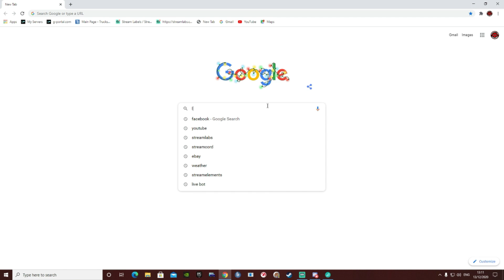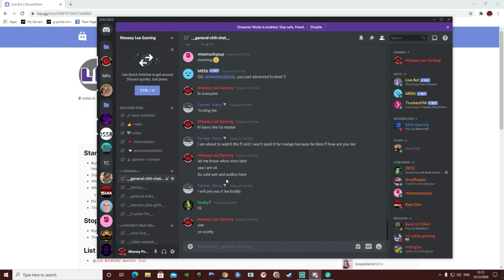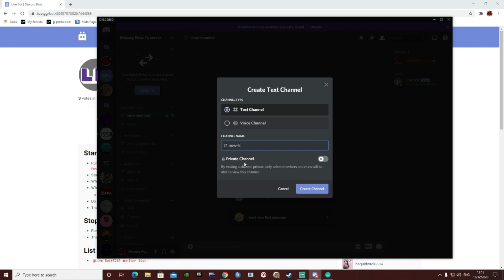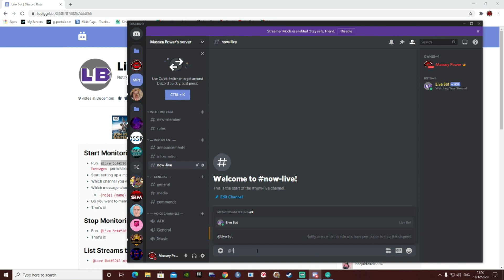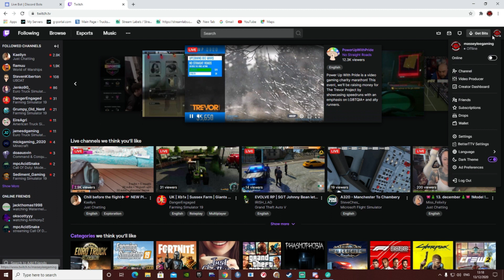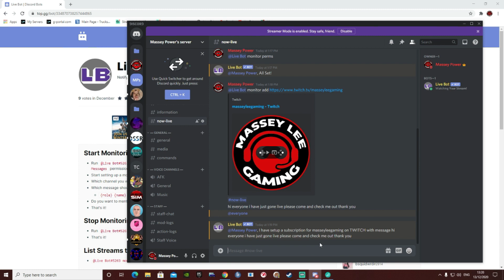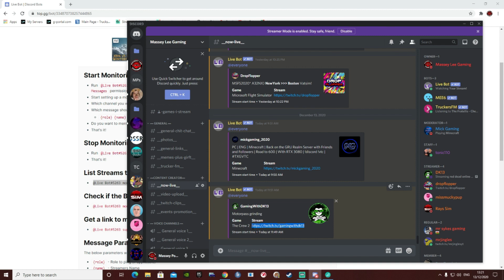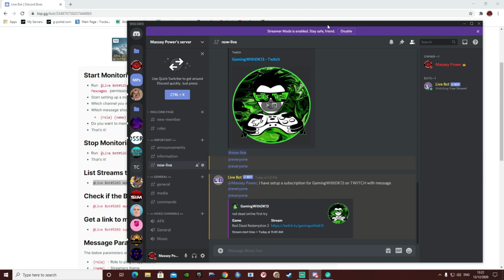how to add live bot to discord +free server template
WELCOME TO THE MASSEY LEE GAMING CHANNEL.

Comments

Operating System

My setup

CPU
RAM
16.0GB Dual-Channel Unknown @ 1333MHz (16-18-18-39)
Motherboard
ASUSTeK COMPUTER INC. PRIME B365M-A (LGA1151)
Graphics
DELL P2214H (1920x1080@60Hz)
DELL P2214H (1920x1080@60Hz)
4095MB NVIDIA GeForce GTX 1050 Ti (ASUStek Computer Inc)
Storage
931GB Seagate ST1000DM010-2EP102 (SATA )
931GB Samsung SSD 860 QVO 1TB (SATA (SSD))
232GB KINGSTON SA2000M8250G (SATA-2 (SSD))

Check out some great streamer i watch when i not live